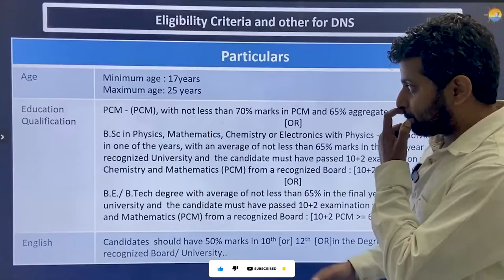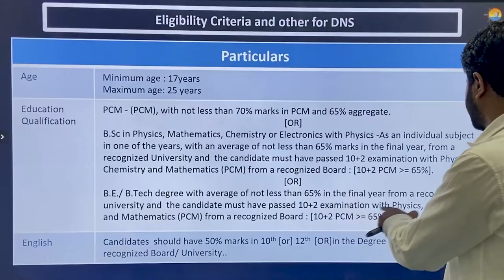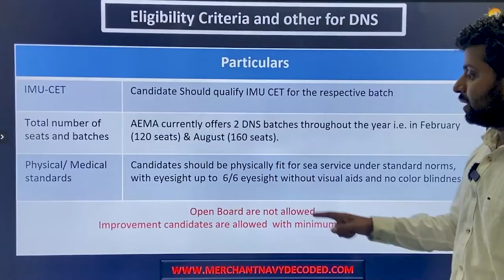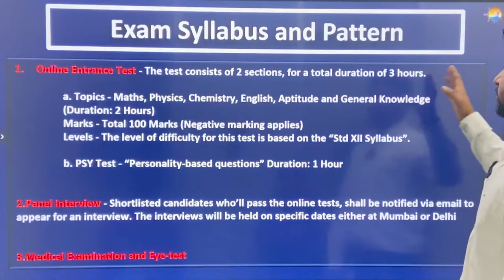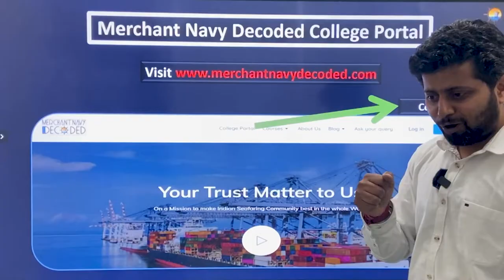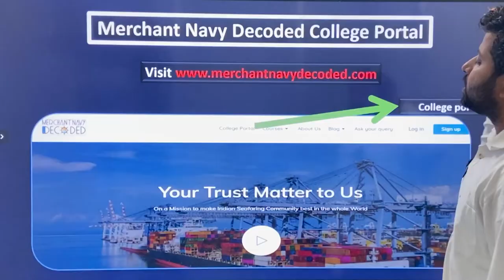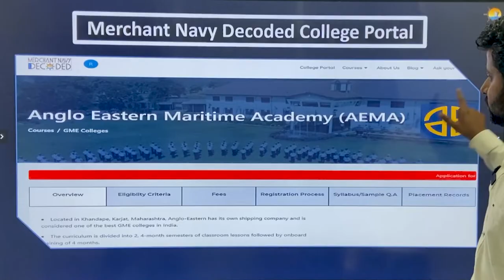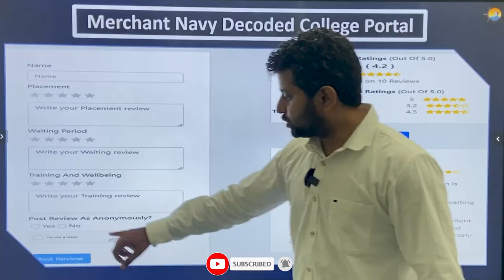DNS Sponsorship Exam 2023 Anglo Eastern Eligibility Criteria | Merchant Navy Decoded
This video covers eligibility criteria for Anglo-Eastern DNS courses. It outlines academic requirements, age limits, and medical fitness standards to help aspiring candidates pursue a career in the maritime industry.

Check your eligibility for Shipping Companies and Colleges with the IMU CET Eligibility Calculator.

Call us OR WhatsApp on 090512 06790 for any further details and queries.